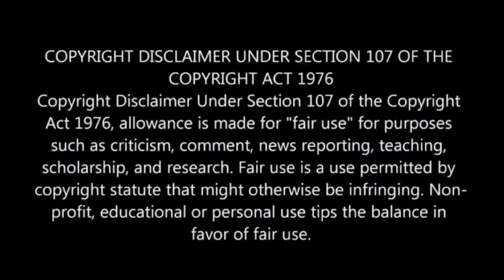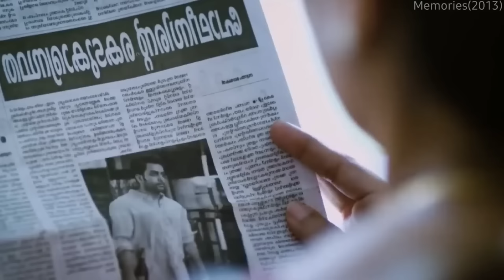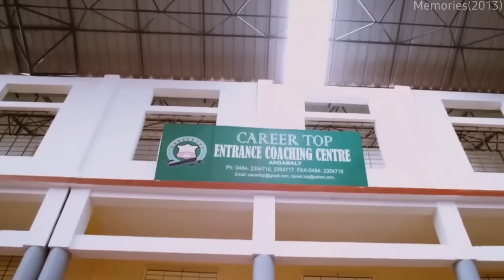Muṙdeṙ Mystery: Drunk Police Officer Investigating The Same Pattern KiIIing | Movie Explain in Hindi